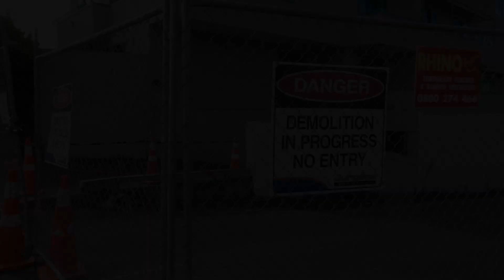High Reach Demolition CRL Mt Eden Apartment Complex 1